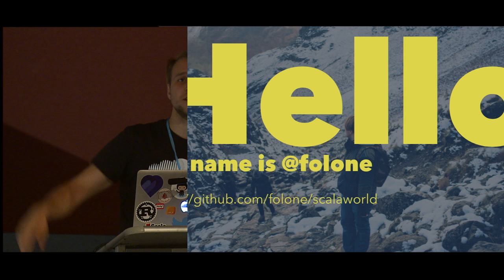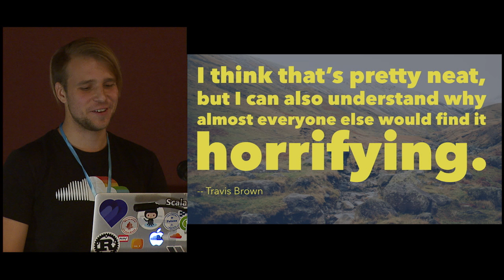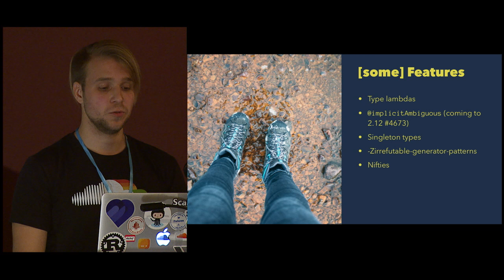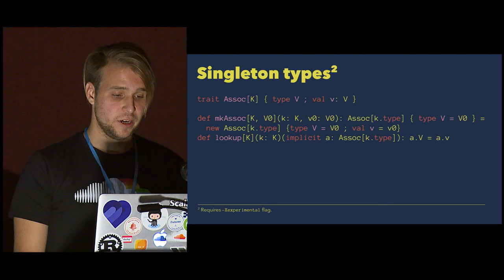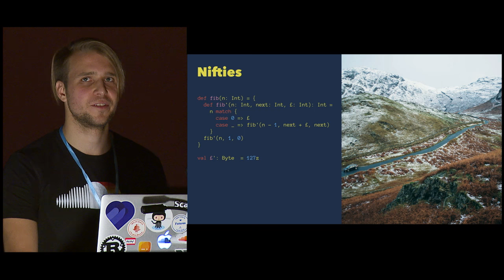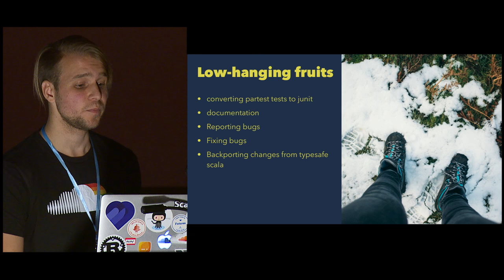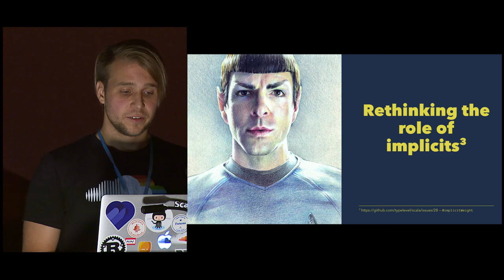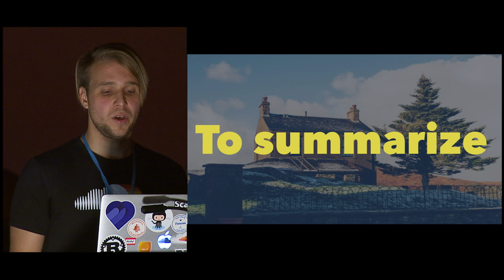Hands-on Typelevel Scala — George Leontiev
Almost exactly a year ago the Typelevel Organization has forked scala, and set out on an adventure of essentially being an incubator for new exciting ideas before (and if) they come to the typesafe scala. Typelevel's target audience are early adopters.

Join this talk to learn how this experiment is going. We will also get you started on using tlc (typelevel compiler) in your projects today. Time permitting, we'll explore ways for you to get contributing to tlc as well as Typesafe Scala.